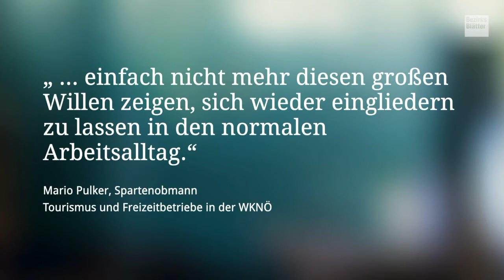Näher dran - das Interview mit Wolfgang Ecker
Zu Gast im „Näher dran!“ Studio: Wirtschaftskammer NÖ Präsident Wolfgang Ecker. Er spricht über sein schwieriges erstes Jahr als Präsident, offene Wirtshäuser aber zu wenig Kellner und das robuste Fundament der niederösterreichischen Wirtschaft.